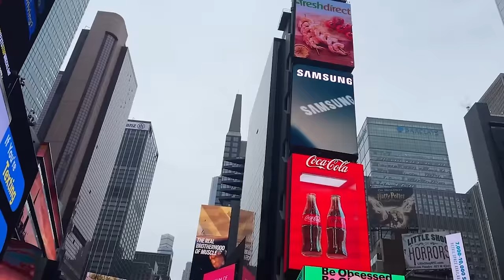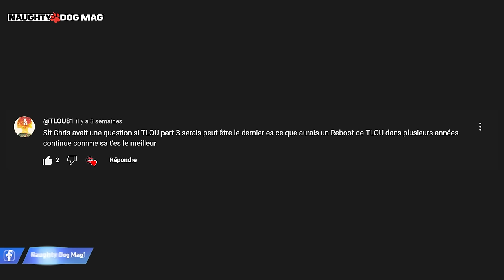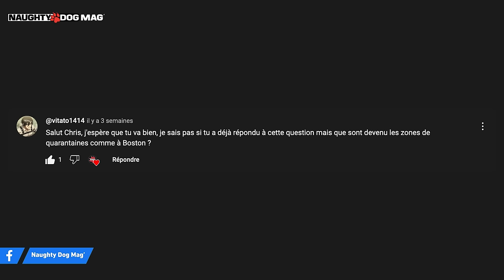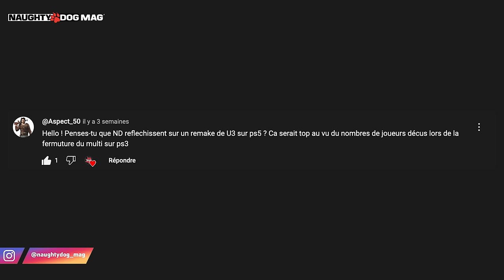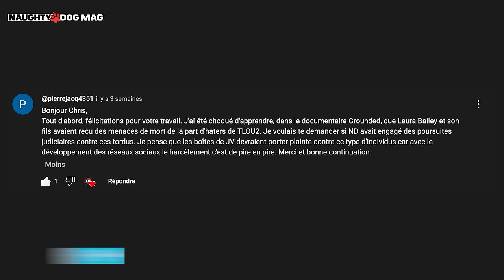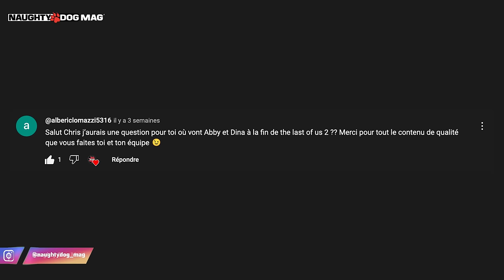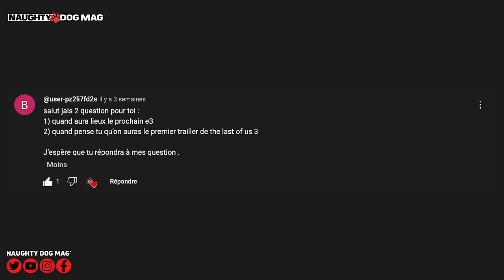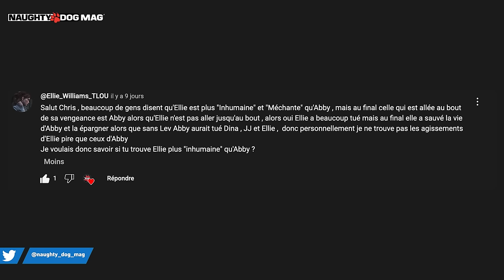VRAI OU FAUX ? UNCHARTED 5 EST-IL VRAIMENT EN DÉVELOPPEMENT ? QUE DEVIENS TOMMY POUR TLOU 3 ?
Nouvel épisode de "Vrai ou Faux" comme tous les mois avec, au programme, une quinzaine de nouvelles questions !
Au programme :

00:00 - Partenariat Instant Gaming
00:55 - Générique
01:16 - Intro
01:46 - Un reboot de TLOU dans plusieurs années après la sortie de la Part.III ?
02:18 - Le thème de la Redemption dans TLOU Part.III ?
03:38 - Que sont devenues les zones de quarantaines comme celle de Boston ?
04:15 - Uncharted 5 est-il prévu ?
04:34 - Quel rôle pour Tommy dans TLOU Part.III ?
05:18 - Un remake d’Uncharted 4 sur PS5 ?
05:47 - Pourquoi la population de The Last Of Us est-elle si basse dans le jeu avec très peu d’humains ?
07:03 - Naughty Dog a t-il porté plainte contre les harceleurs des réseaux pour la sortie de TLOU 2 ?
08:01 - Où vont Abby et Dina à la fin de TLOU 2 ?
09:00 - Un DLC avec Lev et Yara avant la rencontre avec Abby ?
09:31 - Deux jeux TLOU à venir avec une suite et un préquel ?
10:21 - Quand sera le prochain E3 ?
10:56 - Qu’est-ce que l’on aura dans le premier trailer de The Last Of Us Part.III ?
11:10 - Ellie est-elle plus inhumaine qu’Abby dans The Last Of Us Part.II ?